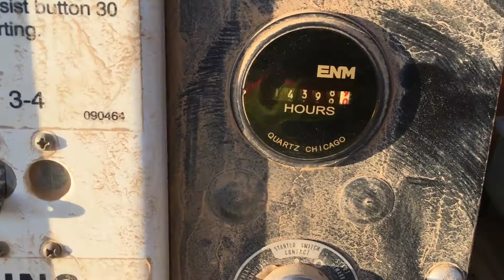ALLMAND BROS NIGHT-LITE PRO II V For Sale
Title: ALLMAND BROS NIGHT-LITE PRO II V For Sale

Category: Light Towers